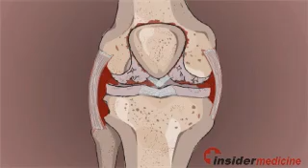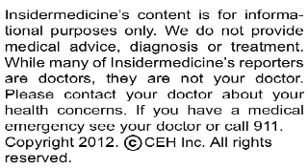Rheumatoid arthritis patients more likely to suffer deadly blood clot - In Depth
Individuals suffering from rheumatoid arthritis have an increased risk developing blood clots deep in the veins, a condition known as venous thromboembolism, or VTE, which can prove life threatening if the clot breaks off and becomes lodged in the lungs. The research is published in the October 3 issue of the Journal of the American Medical Association.

Here is some information about rheumatoid arthritis, or RA:

•    It is an autoimmune condition, meaning it occurs when the body mistakenly attacks its own healthy tissue

•    It is characterized by swollen, painful joints

•    It is most commonly seen in middle aged women, although it can affect anyone

Researchers from the Karolinska Institute in Stockholm compared rates of VTE among more than 45,000 individuals with RA and members of the general population who were matched with the RA patients based on sex, age, and area of residence. The investigators also looked at how hospitalizations affected VTE rate in each group. All the participants were from Sweden and were followed between 1997 and 2010.

Overall, those with RA were more likely to experience a VTE than members of the general population. At the time that the first RA symptoms appeared, both those with the condition and those without had similar histories of VTE. But during the first year after diagnosis of RA, those with the disease were 60% more likely to have a VTE than those without the condition. This increased risk remained stable for a decade following the original diagnosis of RA. Being hospitalized increased the risk of VTE among those with RA, but not more than it did among members of the general population.

Today's research links  RA with VTE, which is important to consider when individuals undergo procedures that increase blood clot risk, including many surgeries, or develop other medical conditions associated with an increased risk of VTE